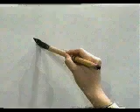🎓 APRENDE A ESCRIBIR ESTE KANJI Y TENLO EN MENTE PARA SIEMPRE 🎓 | GAMBATEANDO - Japones Para Todos